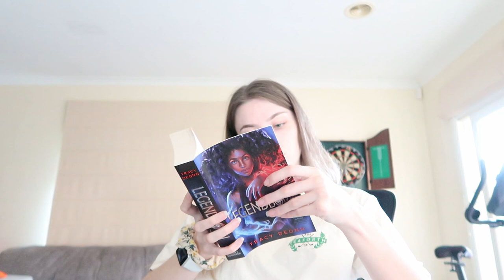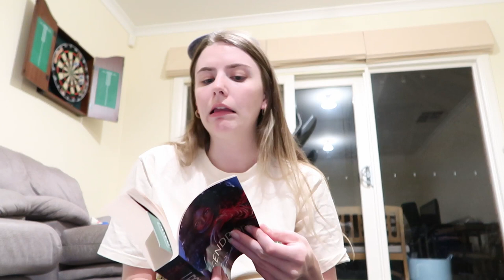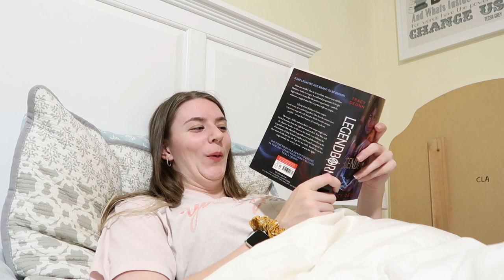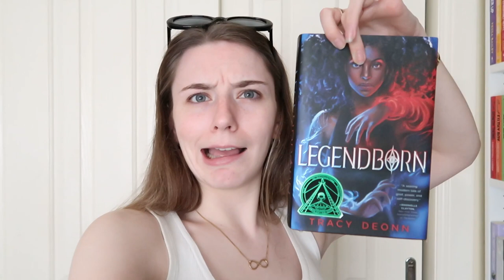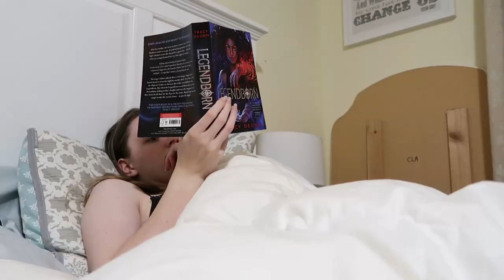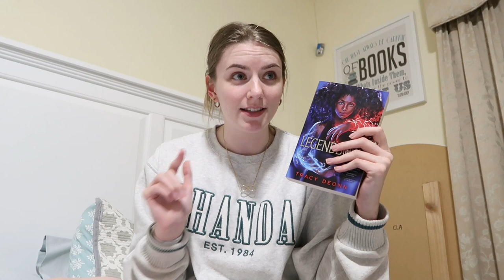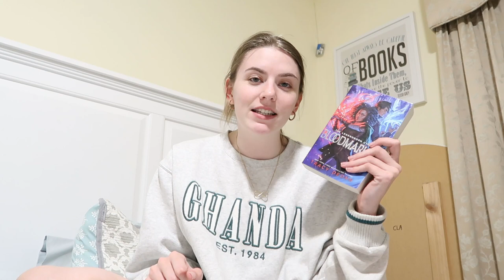READING MY PHYSICAL TBR | Legendborn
CURRENTLY READING
- The Disasters (M.K. England) [YA Science Fiction]

I OWN A BOOKSTORE?!

Books mentioned - Legendborn (Tracy Deonn), Bloodmarked (Tracy Deonn)